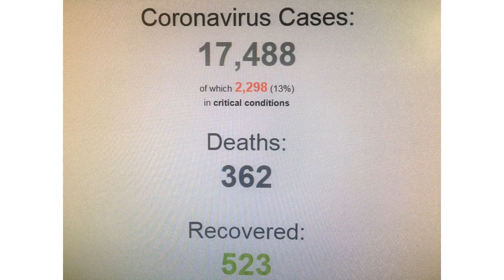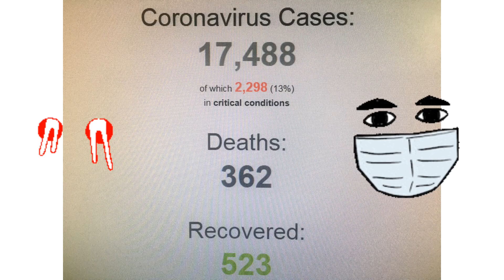🆕 Pinoy na namatay sa covid-19 & nanay namatay dahil sa covid-19 Opisyal na Video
Isa na ang compirmadong namatay sa nCoV sa Pilipinas ayun sa Department of Health. Isang Chinese National mula sa Wuhan China.
Kung nais mong malaman ang higit pa tungkol sa pinoy na namatay sa covid-19, mangyaring suriin

Ang video na ito ay tungkol sa pinoy na namatay sa covid-19 ngunit subukang subukang masakop ang sumusunod na paksa:
-nanay namatay dahil sa covid-19
-pinoy na namatay sa covid-19
-nanay na may covid-19

Ang Youtube ay ang pinakamagandang lugar upang bisitahin kapag naghahanap ng mga video tungkol sa pinoy na namatay sa covid-19.
 pinoy na namatay sa covid-19 ay tiyak na isang bagay na nakakaintriga sa iyo at sa iba pang mga indibidwal kaya ginawa ko ang video na ito tungkol sa paksang ito.
Kung nais mong matuto nang higit pa tungkol sa nanay namatay dahil sa covid-19 Ipinapayo ko sa iyo na suriin ang aming iba pang mga video clip
Natukoy ko ba ang lahat ng iyong mga katanungan tungkol sa pinoy na namatay sa covid-19?
Ang mga taong naghahanap para sa nanay namatay dahil sa covid-19 ay naghahanap din pinoy na namatay sa covid-19.